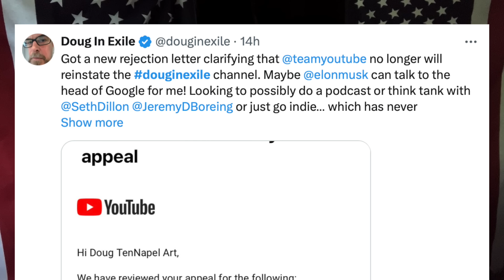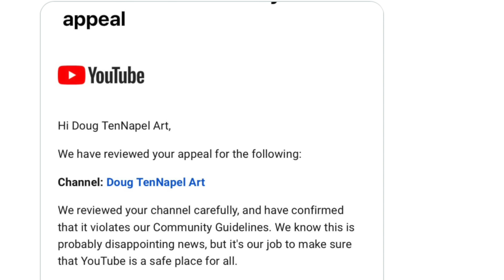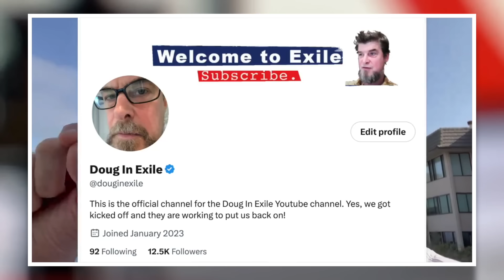Doug In Exile BAD NEWS!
What happened to Doug in Exile? BAD NEWS for Doug TenNapel's Doug in Exile Channel.
Where is Doug in Exile?  Where can I find the Doug in Exile Channel?
Why is Doug in Exile Channel gone?

Watch my latest Doug in Exile Update video for the latest Doug news. Doug is now on Rumble and X.

on X @douginexile